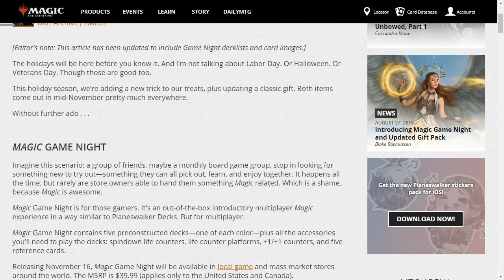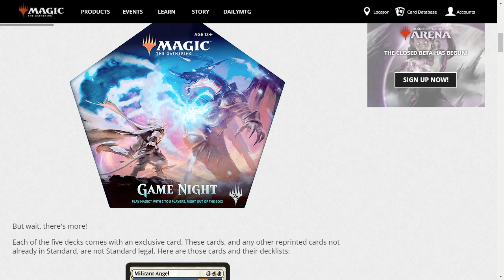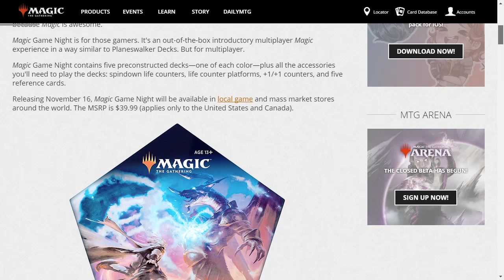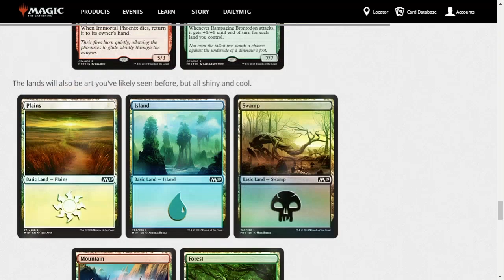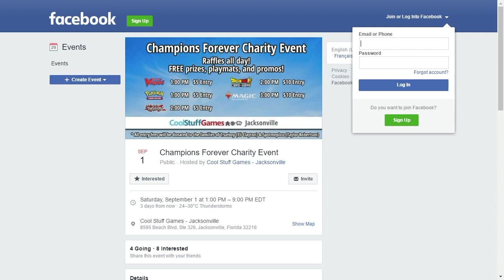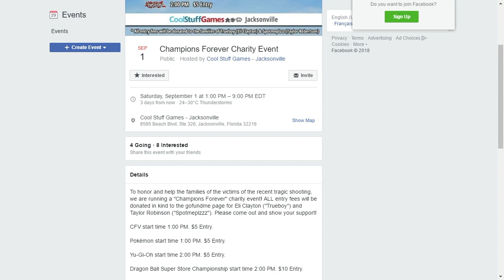Hall of Blame - HOF Drama, Buy-A-Box, Minis Preview, Artists Detained & More!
Airdate - 8/29/18

First Pick
HOF Drama & Picks

RED ZONE

Bear
Goblin
Pegasus

Eduardo Sajgalik, Huey Jensen, and Willy Edel as WotC Pro Player Consultants

Desperate Ravings
Brian Braun-Duin - “The Pressure to be Relevant”

Splash Damage
Jacksonville Shooting

Going Infinite
Modern 4-of limit removed

The Finisher
The Vorthos community has that new mother glow thanks to the news from the recent Magic story “Whispers of Treachery” that Nicol Bolas disguised himself as a pregnant woman while in human form, adding to the rumor that the Elder Dragon can reproduce through parthenogenesis (like Godzilla). Then the pregnant momma train kept rolling when the art from a Guilds of Ravnica booster box art shows Vraska the Gorgon planeswalker with a little Jacey baby bump showing through. Well we’re all on board the baby train, so which one of Magic’s characters do you want to see get knocked up next?